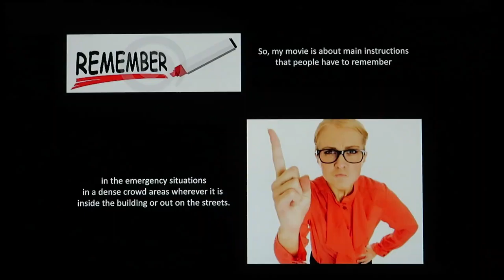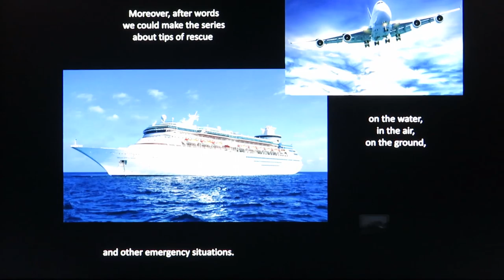201. АНГЛИЯ. УНИВЕРСИТЕТ: Моя первая презентация идеи документального фильма перед классом англичан.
201. АНГЛИЯ. ОБРАЗОВАНИЕ. Моя первая презентация идеи документального фильма перед классом англичан.

Сегодня я расскажу о том, как мне впервые пришлось выступать перед аудиторией в 60 человек, большинство из которых были англичане 20-21 года. Мне на тот момент было уже 33, и я не первый раз в своей жизни готовила презентацию, однако это было моё первое выступление на английском языке.

Нашему классу было дано задание по предмету "Документальный фильм" - презентовать свой фильм, который бы мы хотели снять. И, так как документальный - значит полезный и информационный, я подумала и решила, что мы будем снимать фильм о технике безопасности в местах массового скопления людей.